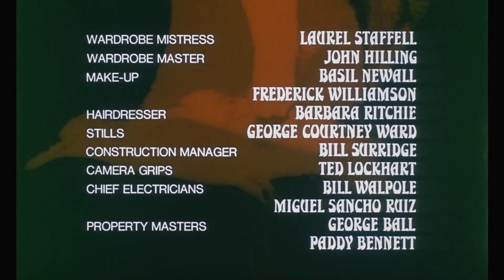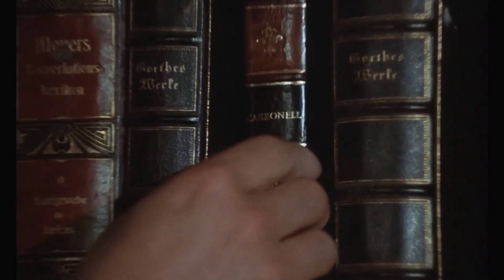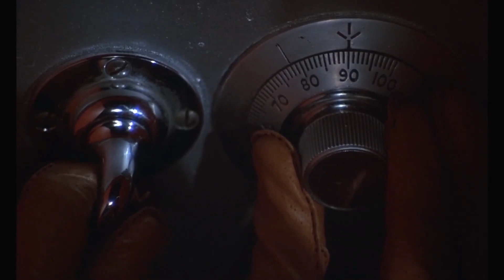Deadfall (1968) | Michael Caine | Giovanna Ralli | Eric Portman | Nanette Newman | Renata Tarragó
Deadfall is a 1968 British neo noir crime film written and directed by Bryan Forbes and starring Michael Caine, Eric Portman, Giovanna Ralli and Forbes's wife Nanette Newman, with music by John Barry in his final collaboration with Forbes. Barry also plays a musical conductor in the film. It is based on Desmond Cory's 1965 thriller and shot in and around Majorca, Spain. The film's theme song, "My Love Has Two Faces", was performed by Shirley Bassey.